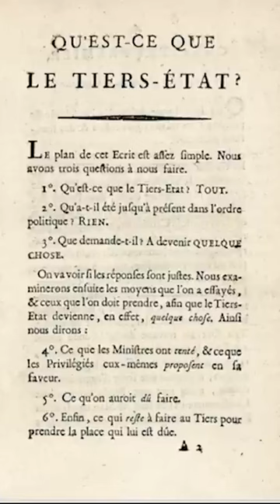The Three Classes